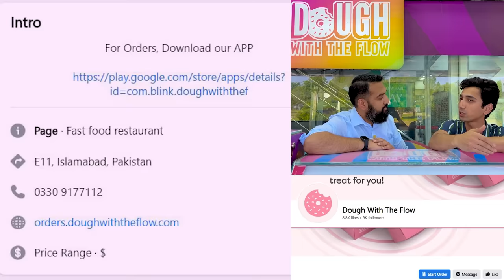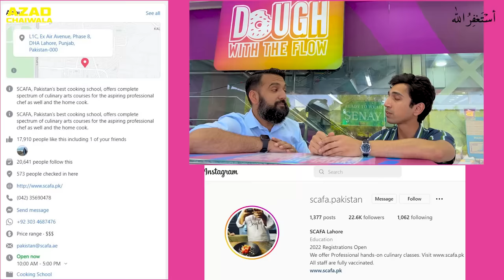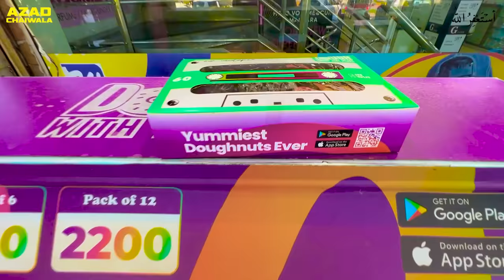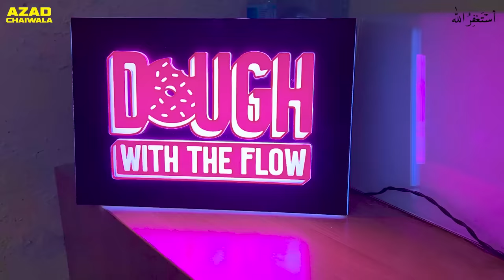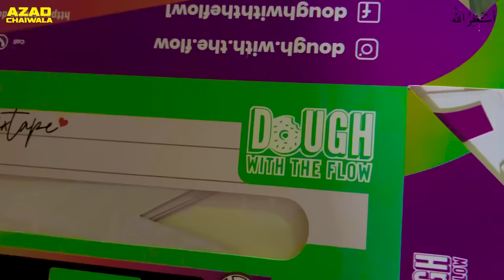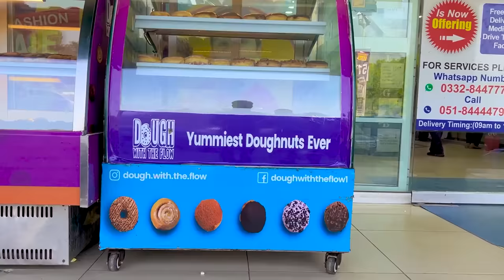1 Lakh Investment & 16 Branches in 1 Year | Meet One Dish Donut Millionaire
# PR Team: PR.Chaiwala.com
# I'm Hiring: Jobs.Chaiwala.com
# Get Interviewed: Guest.Chaiwala.com

★ My Domains for Sale:
# Portfolio: Salaam.com